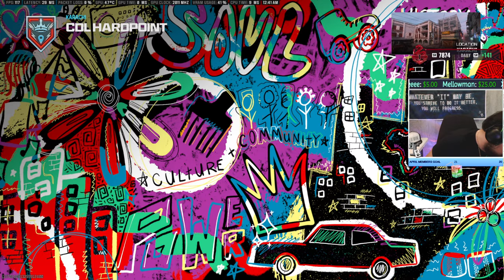New Ranked META 🧃 MW3 CDL Ranked Play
ANY amount is ALWAYS appreciated but NEVER required. Tips and donations will help me in creating better content in the future.

CHAT RULES:
- BE POLITE AND RESPECTFUL TO OTHERS IN THE CHAT
- DON'T SPAM ASKING TO PLAY WITH ME
- NO POLITICS, RACISM, OR RELGIOUS TALK. NO DARK HUMOR TOWARDS THESE SUBJECTS EITHER TO BE RESPECTFUL TO ONE ANOTHERS' BELIEFS.

Single PC Stream Setup:
CPU: AMD Ryzen 7 5800x
GPU: MSI Nvidia RTX 3070
MOBO: MSI MAG B550 Tomahawk
RAM: T-Force 32GB DDR4-3600mhz
SSD: Samsung 1TB 980 Evo NVMe
HDD: Western Digital 4TB SATA
Noctua Air Cooler

27 inch AOC G Monitor (Main)
32 inch Samsung HD-TV  (Second)